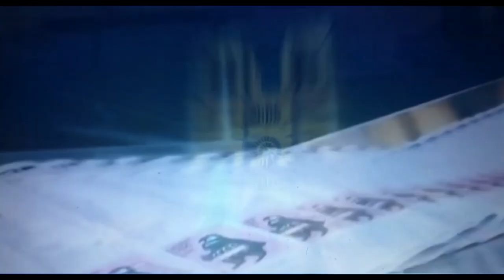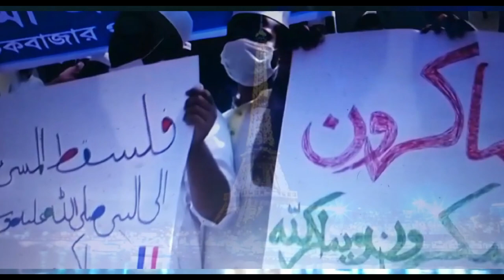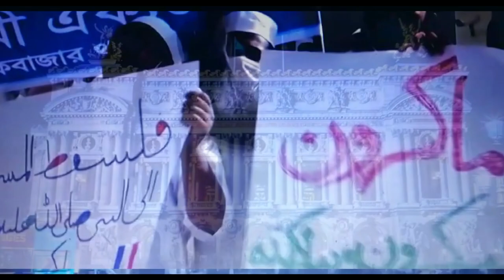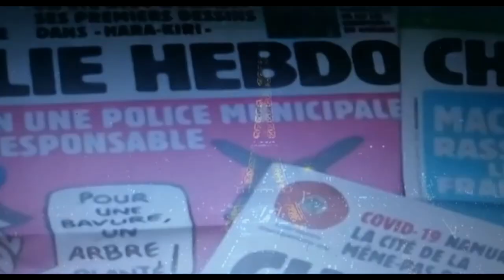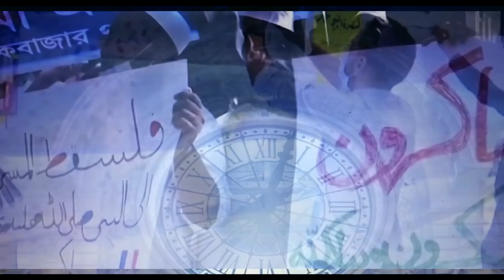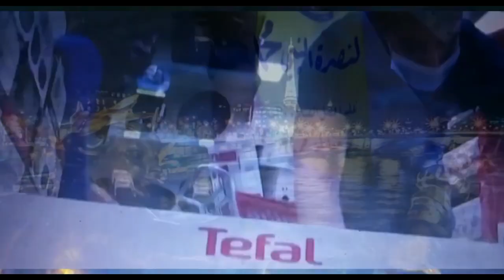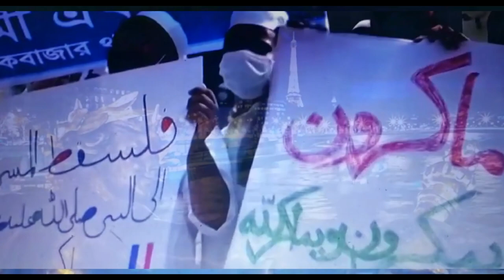شعبوية ماكرون أزمة إسلام أم أزمة علمانية فرنسية؟